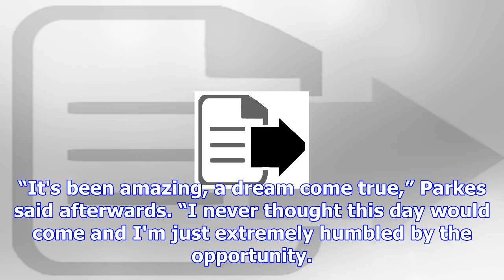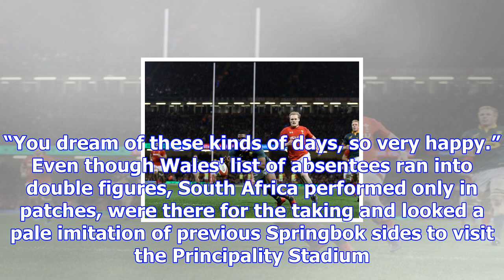Hadleigh parkes shines on debut as wales hold on against south africa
Wales went close to losing a game they should have won comfortably before edging home 24-22 against ...